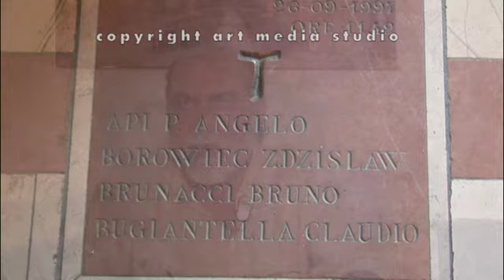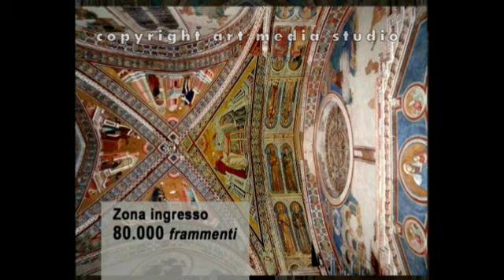Il restauro della Basilica di Assisi parte1.mov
"Il restauro della Basilica di Assisi" a cura di Giuseppe Basile con Art Media Studio. Documentario 2007. 1 PARTE
Il 26 settembre 1997, un terremoto scuote l'Umbria, crollano le volte della Basilica di Assisi.
26 settembre 2010, 10 anni dopo esce questo documentario che contiene quelle drammatiche sequenze e documenta il lungo e complesso lavoro di restauro delle volte di Cimabue crollate e degli affreschi di Giotto danneggiati, restituendo al mondo la Basilica di San Francesco simbolo di pace e meta di mioni di fedeli.